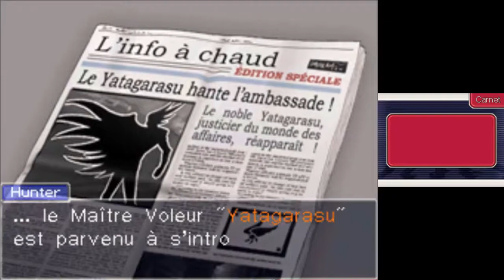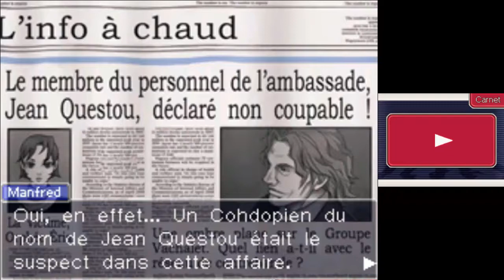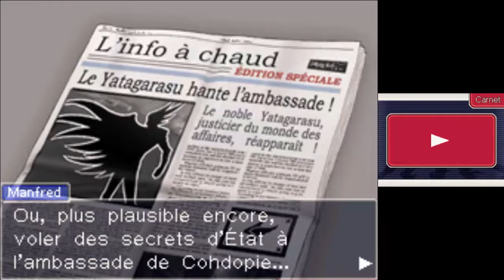Benjamin Hunter Ace Attorney Investigations Episode 4 Début de l'enquête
Revenons 7 ans en arrière, lorsque Hunter était jeune, sous la directive de Von Karma